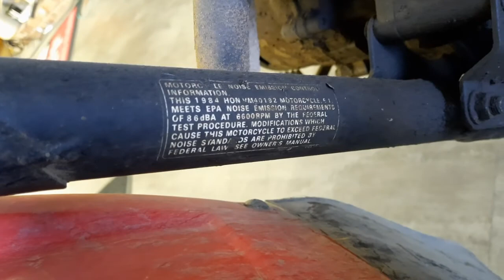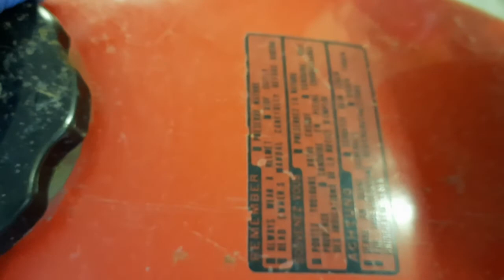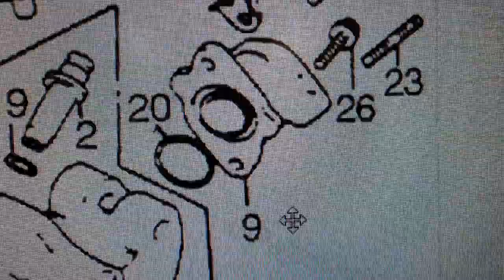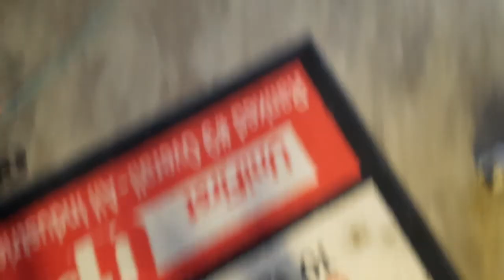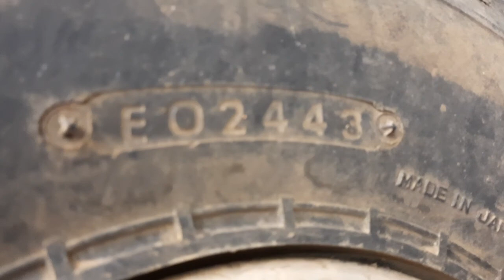Honda ATC200S Restoration part 1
This video is the initial assessment of both a 1984 Honda 200s and 1983 185s ATC. I cover the most common problems keeping the bikes from running including the pull starters and carburetors.